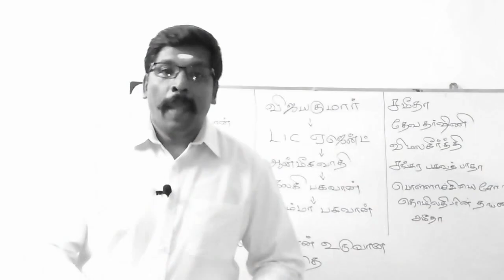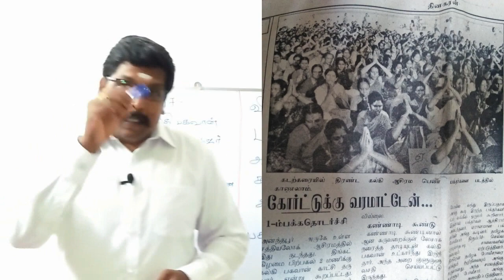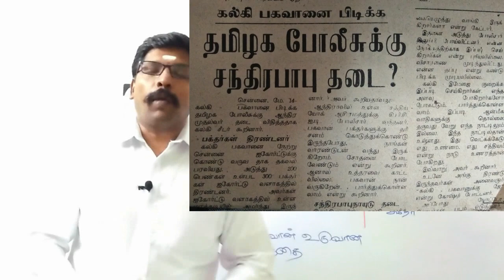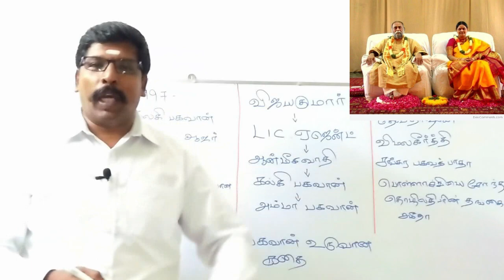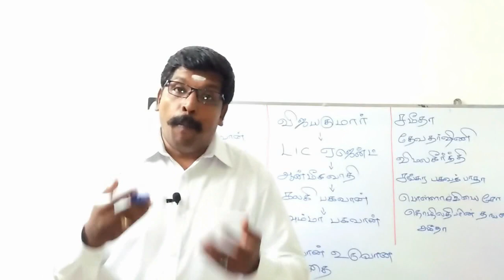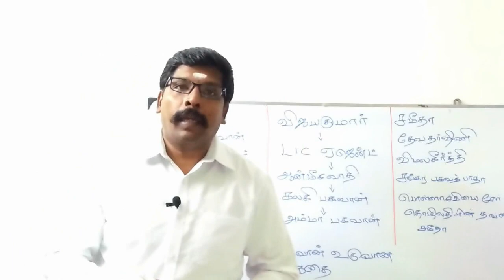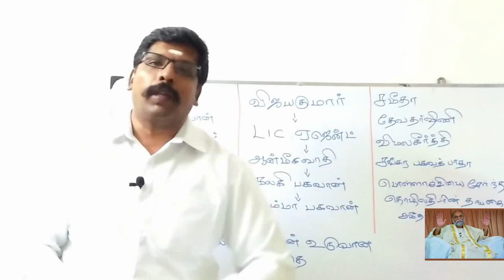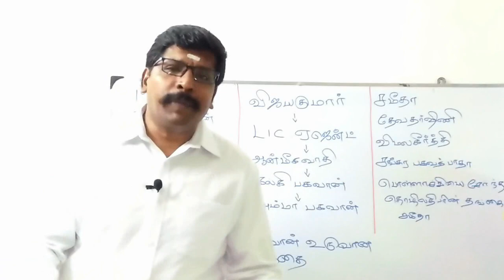கல்கி கைது ஆந்திரா முதல்வர் ஆதரவு Kalki's arrest supported by Andhra Pradesh CM